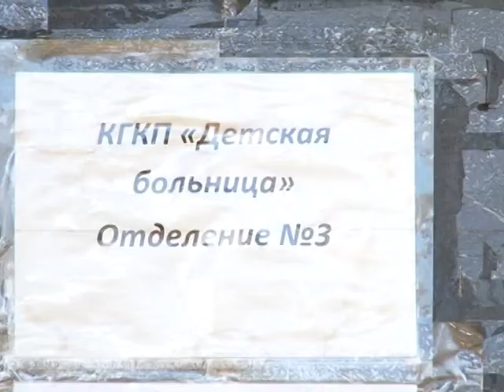Темиртауские подростки травятся белиной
Только за последний месяц в детскую больницу в тяжелом состоянии было доставлено 5 человек, в том числе пятилетняя девочка.